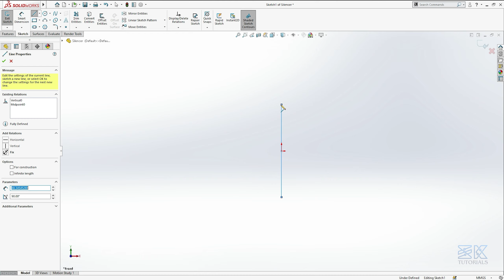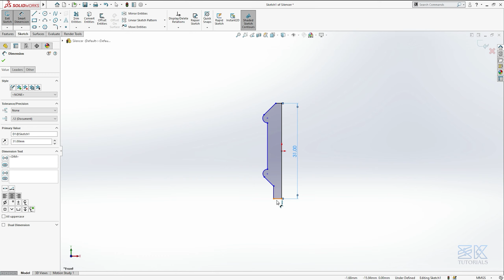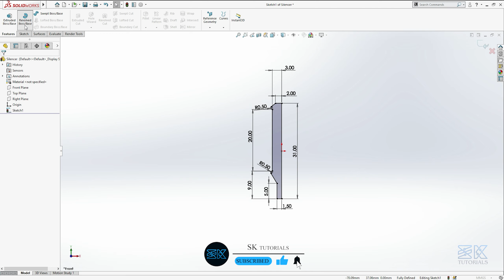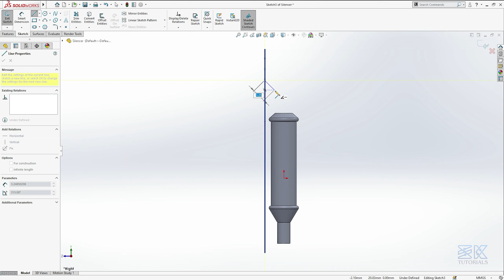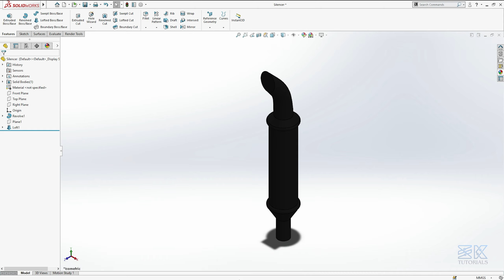Mahindra 295Di Turbo Scale Model | Part 1: Silencer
Hey Guys,

This is the first tutorial for Mahindra 295Di Turbo Scale Model.
In this video we will model the Silencer of the Tractor. Do watch complete video. More excited videos coming soon.